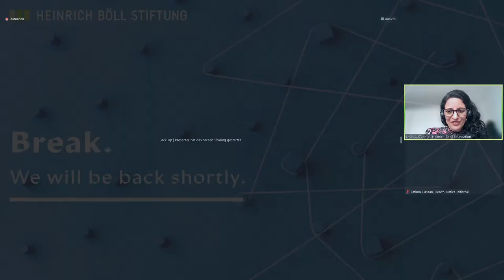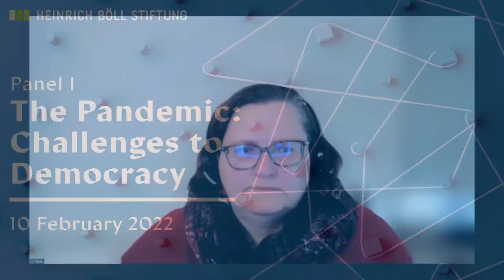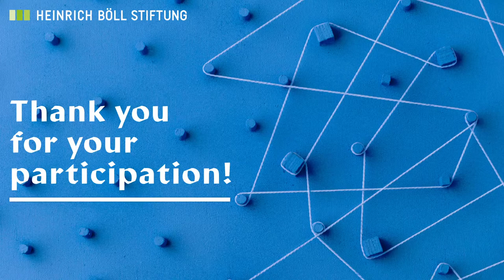Die Pandemie und globale Demokratie (1/4)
Sprache: Deutsch

Die Corona-Pandemie hat den bereits bestehenden Trend schwächer werdender Demokratien und immer repressiveren Autokratien weiter verstärkt. Die Konferenz beleuchtet diese globalen Trends und die Auswirkungen von COVID-19 auf demokratische Governance in den folgenden vier Panels:

Teil 1
Donnerstag, 10. Februar 2022, 10.00 – 10.45 Uhr (MEZ)

Auftaktdiskussion: Demokratie in der Krise?
Wie hat die Pandemie die globale Demokratie und Menschenrechte beeinflusst?
Hat die gesundheitliche Ungleichheit die Demokratiekrise verstärkt?
Wie bereiten wir uns auf die bevorstehenden großen Herausforderungen vor?

Barbara Unmüßig, Vorstand der Heinrich Böll Stiftung diskutiert diese Fragen in einem Gespräch mit:

- Katja Keul, Staatsministerin im Auswärtigen Amt, Berlin
- Fatima Hassan, Health Justice Initiative, Südafrika

Panel 1
Donnerstag, 10. Februar 2022, 11:00 - 12:30 Uhr (MEZ)
Die Pandemie: Herausforderungen für die Demokratie

Welche neuen Herausforderungen stellen sich global für die Demokratie dar?
Was sagen uns die jüngsten Indizes über den Status quo und zukünftige Trends?
Welche Risiken bestehen auch in Europa?

Mit:
- Sabine Donner, Bertelsmann Transformation Index, Gütersloh
- Péter Krekó, Political Capital Institute, Budapest
- Stefanos Loukopoulos, Vouliwatch, Athen